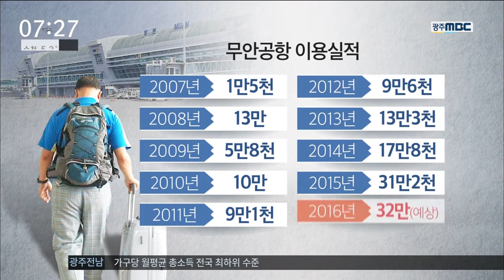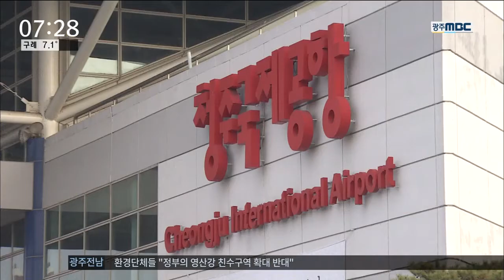[뉴스투데이]무안공항 이용객 2% 증가..겨우 체면치레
◀ＡＮＣ▶
사드 배치에 대한 중국의 강한 반발 속에
중국과 전남을 오가는 전세기 움직임이
급격히 위축되고 있습니다.

다행히 이용객 증가세가 꺾이지는 않았지만
다른 지방공항들 실적과 비교하면 보잘 것
없습니다.

◀ＥＮＤ▶

◀ＶＣＲ▶

지난달 말 기준, 무안국제공항의
이용객은 29만9천여 명.

지난해보다 5천여 명 많은 규모입니다.

지난 9월까지만 하더라도,
지난해 이용객보다 7% 증가세를 기록했던
무안공항.

지난달에는 중국 전세기가 1편에 그쳤고,
이 달에는 정기선을 빼고 중국을 오가는
여객기가 단 한 편도 없는 등 사드 배치로
된서리를 맞았습니다.

그나마 이번 달, 일본 키타큐슈와
대만과 베트남 전세기 운항이 선전하고
있는게 위안거리.

2007년 개항 이래 최대 실적을 보였던
지난해 31만2천 명을 간신히 뛰어 넘어
32만 명 기록을 세울 것으로 전망됩니다.
[C/G] 무안공항 이용실적
2007년 1만5천,2008년 13만,2009년 5만8천,
2010년 10만,2011년 9만1천,2012년 9만6천,
2013년 13만3천,2014년 17만8천,2015년 31만2천
2016년 32만(예상)

◀ＩＮＴ▶박문수 주무관/도로교통과
"일단 전세기를 많이 띄우는 방법 외엔... "

250만 명 시대를 개막한 청주공항과
대구공항이 저비용항공사의 잇딴 노선확대로
수혜를 보는 등 올해 전국 지방공항의
여객 증가율은 11%대.

가장 더딘 증가세를 보이고 있는 무안공항은
내년에도 노선 확대와 저비용항공사 추가
유치가 무거운 숙제로 남아 있습니다.